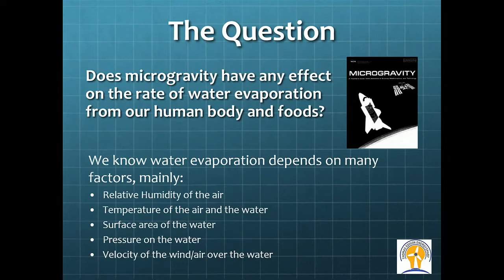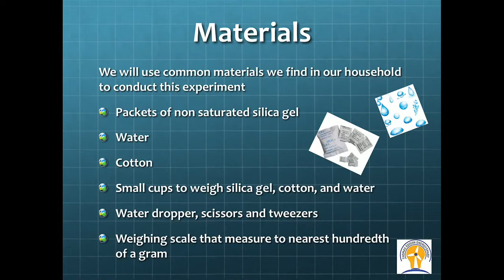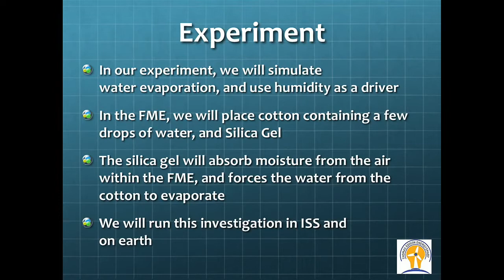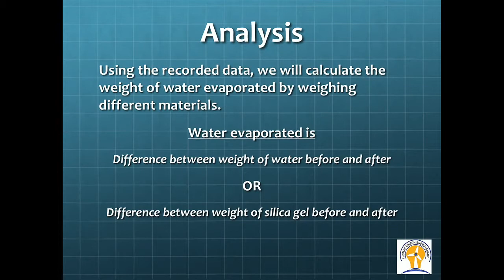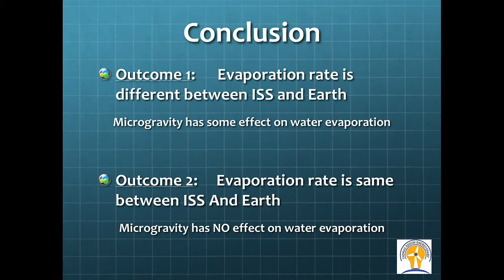SSEP 2015 Somerset, New Jersey, Team 1